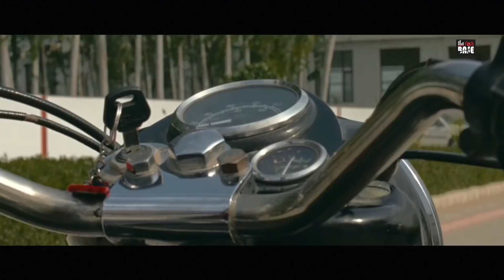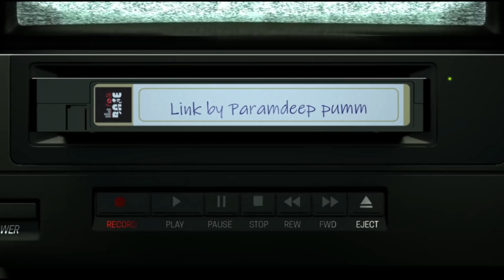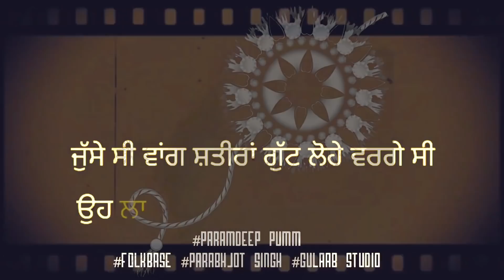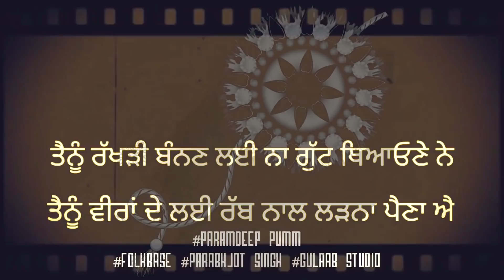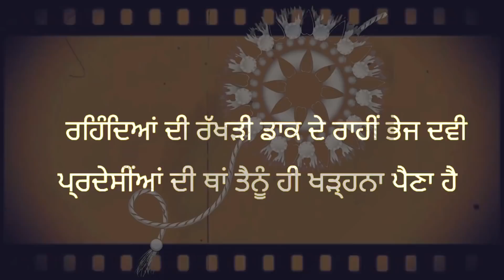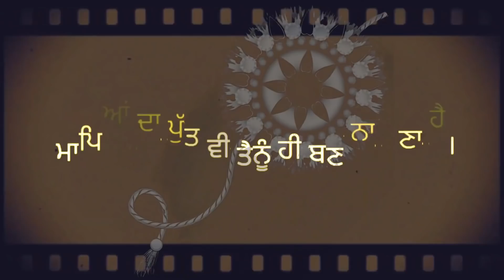Mix Tape I Folkbase Records | Best Punjabi songs | 2022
Mix Tape I Folkbase Records I Gagan Gill I Paramdeep Pumm I Gurmit Gill Nangli I Sonu Saidowalia